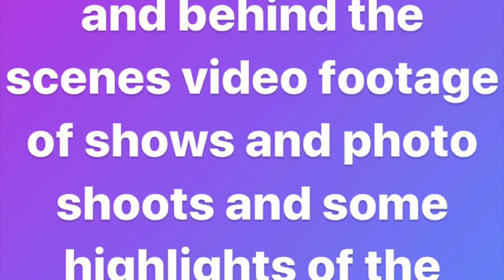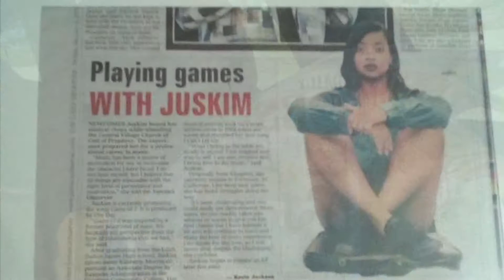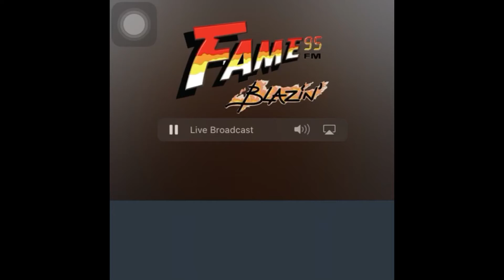So far so Good- JusKim!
On this episode of JusKim musical journey we're taking a trip into the past, a look at the present and a glimpse into the future. Take a look at some of the experiences I’ve had on my musical journey leading up to now. come with me!😊🙏🏾

Video Edited by: lil bro JayMelody